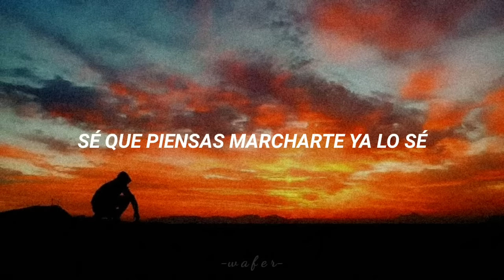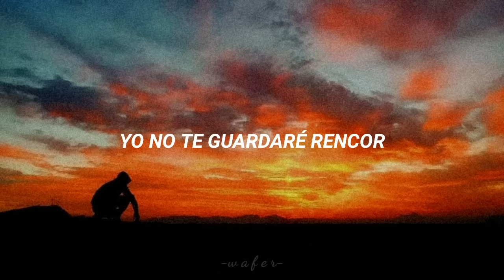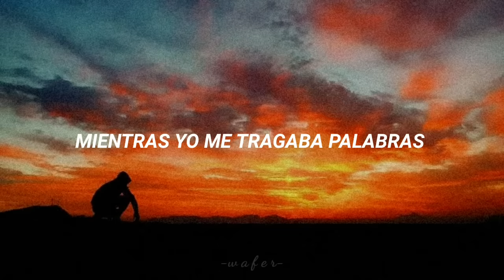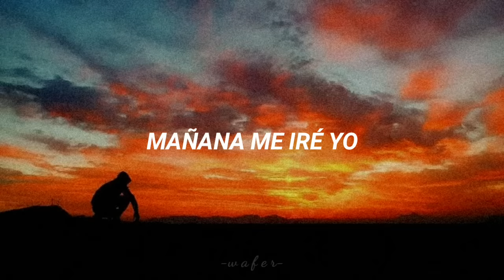Un buen perdedor - Franco de Vita (Letra)